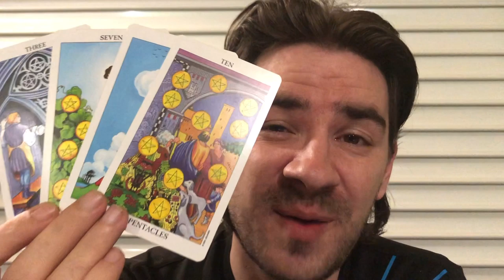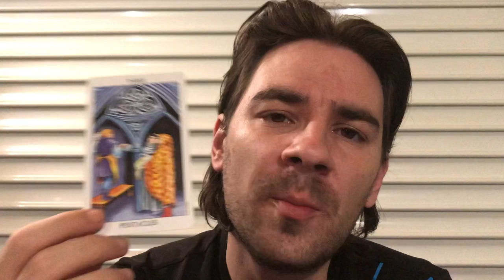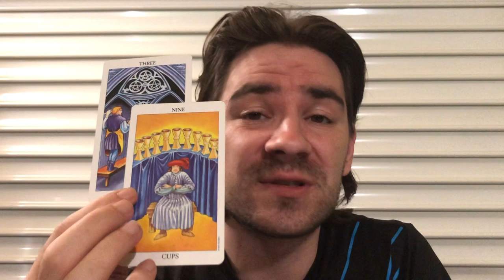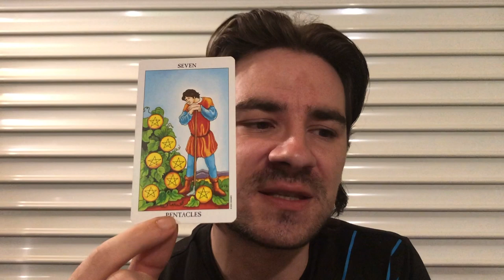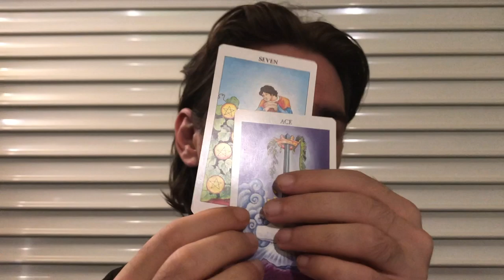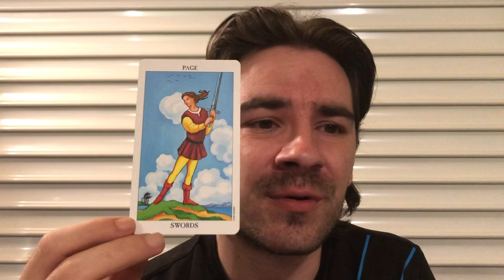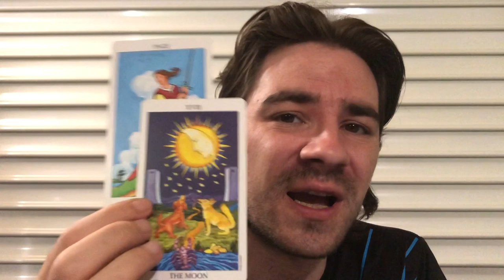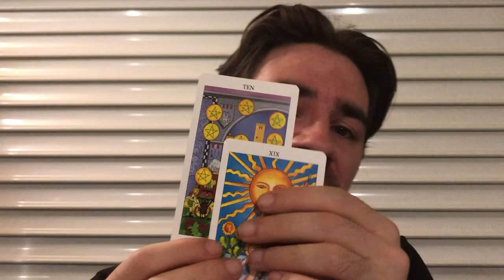CANCER! 🙌💰❤ JACKPOT?!?! THE CHANCE FOR THE DEAL OF UR LIFETIME! Cancer Tarot August 5- 11 2019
CANCER! 🙌💰❤ JACKPOT?!?!? THE CHANCE FOR THE DEAL OF UR LIFETIME! Cancer Tarot August 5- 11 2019 Cancer Tarot August 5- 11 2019 for all Cancer Sun, Cancer Moon and Cancer rising signs! MASSIVE REDUCED PRICES on Personal Readings